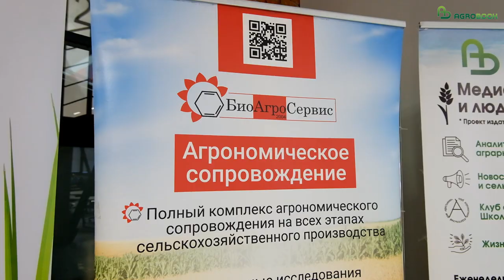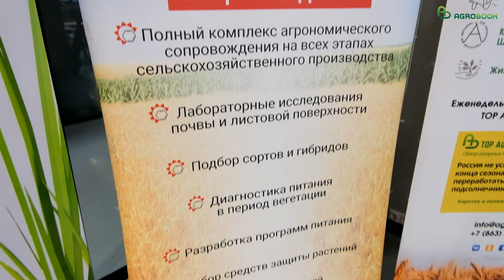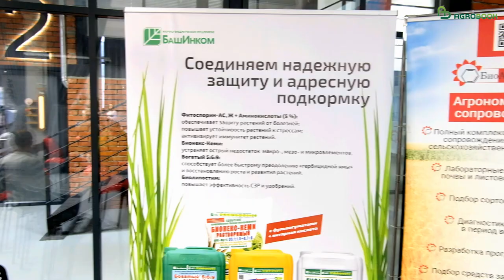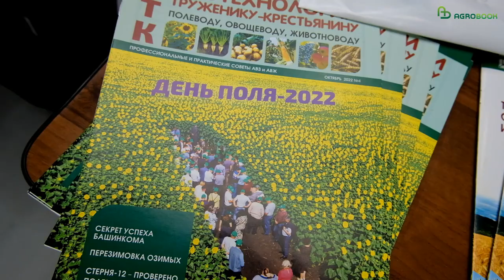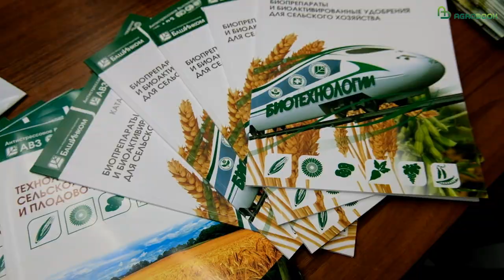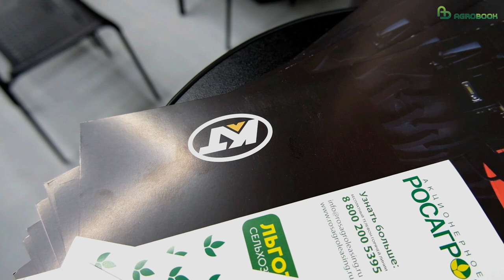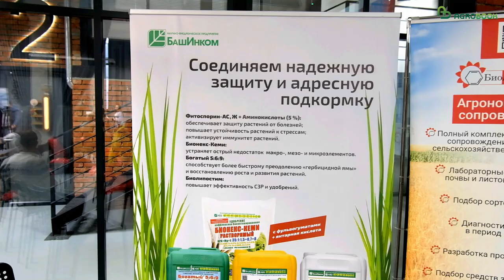АПК «Кубаньхлеб»: «70+ ц/га – оптимальная урожайность для нас»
ЦЫБУЛЬНИКОВ Виктор Алексеевич, к. с/х н, агроконсультант ООО АПК «Кубаньхлеб» (Тихорецкий район, Краснодарский край): «Оптимальная урожайность озимых. На какую планку и почему ориентируется АПК «Кубаньхлеб»

Стремится надо не к высокому, а к рентабельному урожаю. Этот тезис сегодня стал девизом для многих хозяйств. Агропромышленная компания «Кубаньхлеб» из Тихорецкого района Краснодарского края ещё шесть лет назад получала в среднем 54-55 центнеров озимой пшеницы с гектара. Сегодня культура стабильно даёт 70 ц/га.

Канд. с.-х. наук, агроконсультант Виктор Алексеевич Цыбульников на Зимней зерновой конференции рассказал об основных шагах, которые предприняло хозяйство.

– Наш холдинг расположен в северо-восточной зоне Краснодарского края, где выпадает мало осадков (450 мм). Наша главная сложность заключается, прежде всего, в недостатке влаги в течение вегетации сельхозкультур.

Пять-шесть лет назад средняя урожайность озимой пшеницы в нашем хозяйстве составляла 54-55 центнеров с гектара. Сегодня мы добились урожайности 70 ц/га и выше. Причём это стабильная рентабельная урожайность, а не рекорд, который нужно достигнуть, чтобы самому себе поаплодировать. В 2022 году урожайность озимой пшеницы составила 75,5 ц/га. Заметьте, что такую урожайность мы получили с площади почти 13 тысяч гектаров.

Что мы сделали, чтобы иметь такие результаты? Мы изменили подход к технологии выращивания, стали тщательно соблюдать все агрономические каноны.

Первое, на что обратили внимание – это предшественник. Раньше у нас до 7-8 тыс. гектаров пшеницы сеялось по предшественнику зерновая кукуруза. Сегодня мы отрегулировали структуру посевных площадей в соответствии с требованием севооборота. Если раньше горох занимал 100-200 гектаров, то в последние два года засеваем 2,5 тысячи гектаров, причём мы сеем горох не ради того, чтобы просто иметь хороший предшественник! Мы перешли на сорт Болдор, который свободно даёт 45-48 ц/га, иногда и 50 ц/га.

Иногда я слышу высказывания, будто после высокого урожая гороха будет снижение урожая пшеницы. Наш опыт сева гороха – на тысячах гектаров! – доказывает, что это не так.

Вторым важным шагом были семена. Сегодня уже никому не нужно объяснять, какое значение имеет репродукция. Мы 90% площадей засеваем только оригинальными семенами. Мы построили семенной комплекс – один из лучших в Европе – который может готовить семена восьми культур.